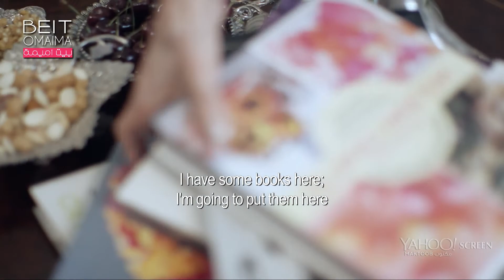COFFEE TABLE DECOR / HOW TO IRON SHEETS / HOME CLEANING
Omaima Marmarchi is sharing everything in her home from tasty recipes, floral arrangements and more on her new show Beit Omaima. She has helpful tips and ideas we can all use and follow along with in our home.  Omaima will be joined by co-hosts and special guests that will provide the viewers with smart, affordable ideas and recipes on food, home décor, beauty and many more.